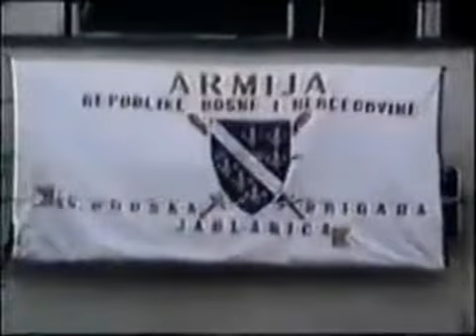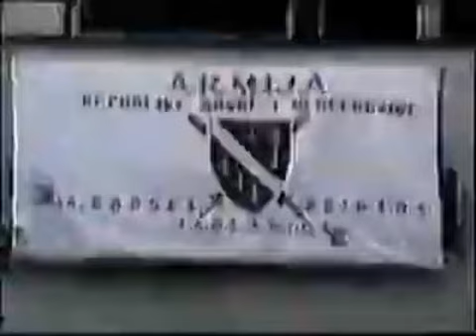44 B.B. Jablanica Instrumental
credit to SR Bosnia for reuploading Kocayine video with this piece of an instrumental that I extended